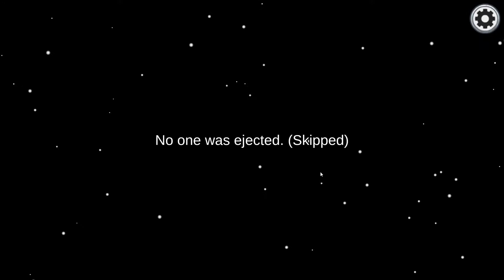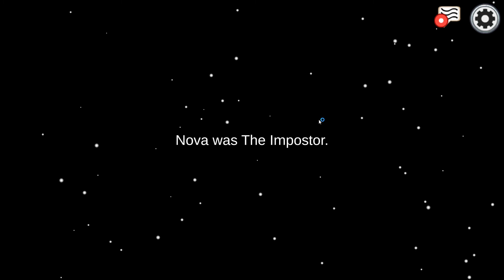I AM THE WORST IMPOSTOR (AMONG US WITH Ai GAMING SQUAD)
Had an among us session with AI gaming very cool and highly talented gamers in ZAMBIA  like the title says am the worst impostor LOL hope u enjoy this one